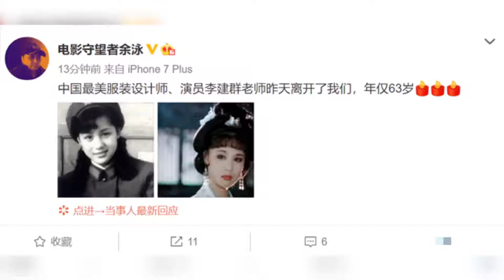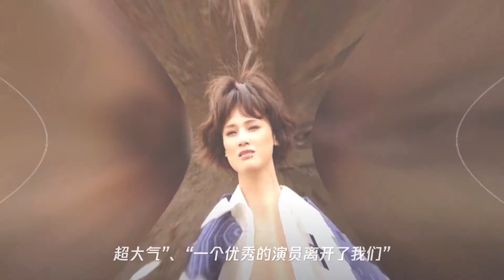著名演员李建群患癌去世年仅63岁,曾出演《康熙王朝》容妃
➤Thanks收看！